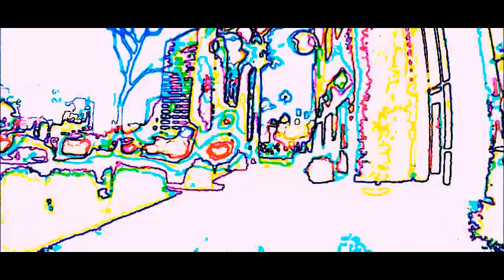ЄVikingsЭ Win the Okey Dokey Bowl (Caution* may cause seizures)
lets join Lucy Lu@FUN COOKING FOR BEGINNERS 2015

hehe Well since Kiev's team just can't ever seem to win the SuperDuper Bowl he thought why not have a Bowl game that's played exclusively in Phx AZ during the middle of August?? Wait a minute Honey even I'm not falling for that one. I was fine typing your copy until August?? I'm throwing the rest of this away. Except I like the idea of Lucy Lu@FUN COOKING FOR BEGINNERS 2015 catering our SuperDuper Bowl Party. Don't worry Lucy the guys will handle the grills & Jeff already has his pizza oven popping out those pizzas. Us ladies can be your Sous & Prep Chefs plus you have the children for kitchen assistants. If you want just stand around & call us "Donkeys" like Gordon Ramsay does tee hehehe. ♥Love ya♥ Danielle♥♥

Ok time to head over to visit Lucy Lu@FUN COOKING FOR BEGINNERS 2015 & see just what kind of Delicious recipes she has. Hey while your visiting Lucy Lu@FUN COOKING FOR BEGINNERS 2015 Please give her a Big Hug from us & don't forget a SUB from you. :=)♥

(Caution* may cause seizures)